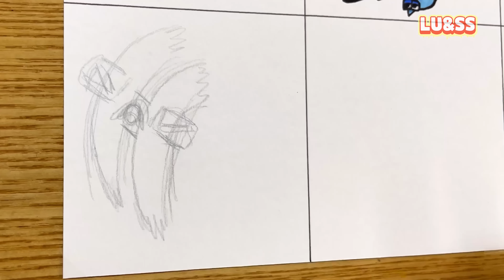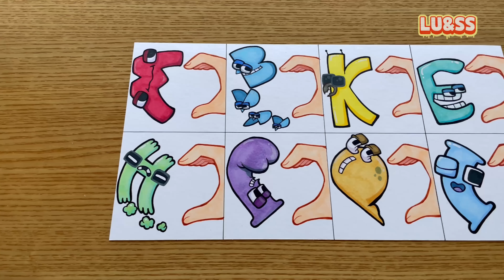Drawing Alphabet Lore-Alphabet Finger Heart-Fancy Refill #2 / Heart Challenge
Hi guys!
Today, I drew Alphabet Lore's Finger Heart challenge, the second work.
Alphabet Lore is an animation by Mike Salcedo.

00:00 "M"
01:04 "B"
02:30 "K"
03:32 "E"
04:42 "H"
05:58 "J"
07:04 "Q"
08:10 "I"
09:08 Ending

🎨Tools used
-Staedtler pigment liner Pen (Black)
-Staedtler triplus fineliner Pen 60
-Posca makers 12
-Monami plus Pen S (Black)